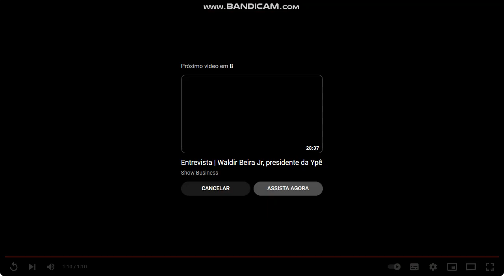Pfizer (formerly Flipaclip)